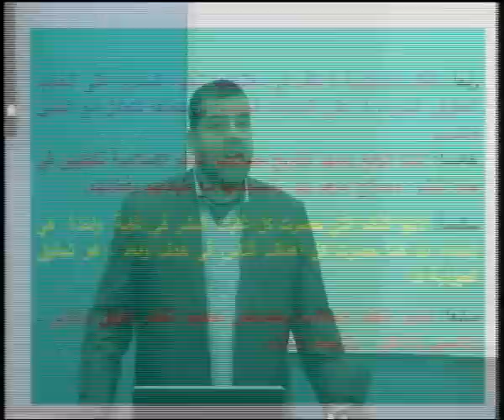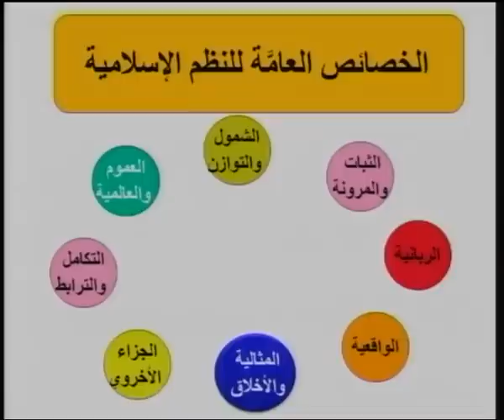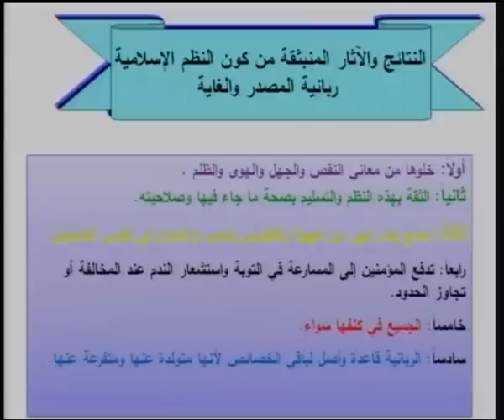النظم الإسلامية: الاعتبارات التي تؤكد الحاجة إلي النظم الإسلامية [المحاضرة: 2/24]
اسم المساق:  النظم الإسلامية
اسم المحاضر: أ. ياسر فوجو
الكلية: الشريعة والقانون
القسم:  الشريعة الإسلامية
وصف المساق :
يتناول المساق دراسة الموضوعات التالية:
دراسة حول العقيدة الإسلامية ومدى الحاجة إليها وسماتها وأثرها في النفوس ، والعبادة في الإسلام وميزاتها ، ونظام الإسلام وأهميته مع عرض نماذج من الأخلاق الإسلامية ، والنظام الاجتماعي أسسه ومرتكزاته وأهمية الأسرة في الإسلام والدعائم التي تقوم عليها ، والنظام الاقتصادي ومعناه وخواصه والملكية في الإسلام مقارنة بالأنظمة المعاصرة ، والنظام السياسي في الإسلام نشأته والقواعد التي يقوم عليها .